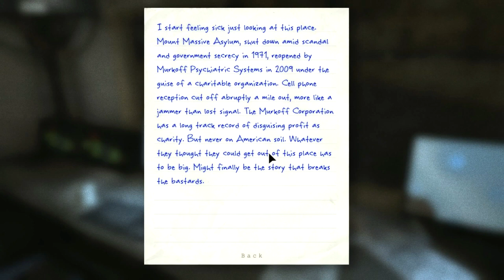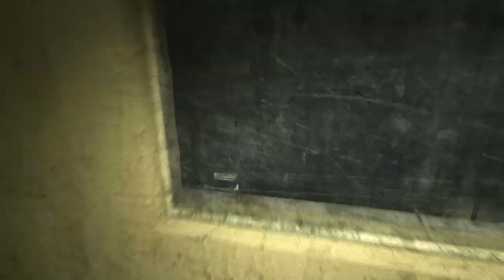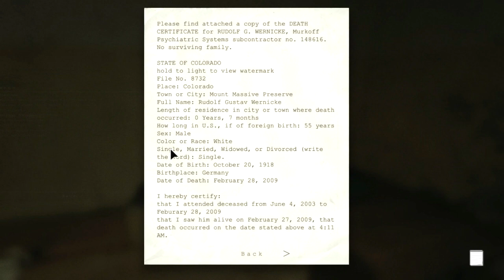[Part 04] Let's Play Outlast - Naked Zombies!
ReNDoG encounters a sight that cannot be unseen!